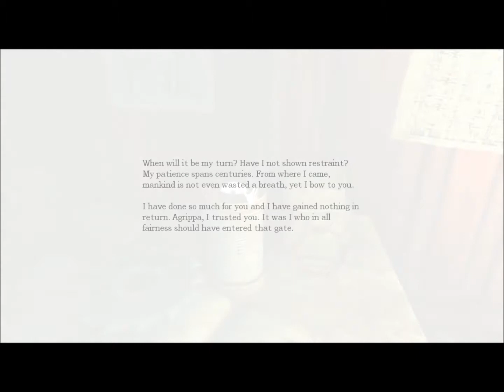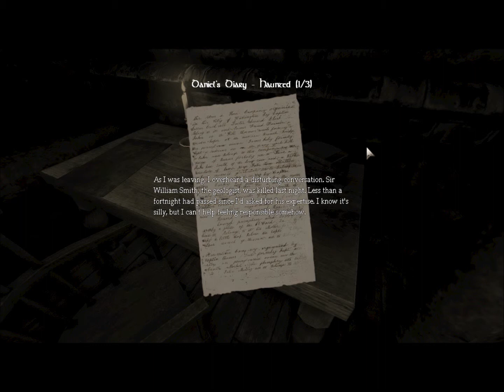Let's Play Amnesia - Part 14 - STUPID NUMBER PUZZLE